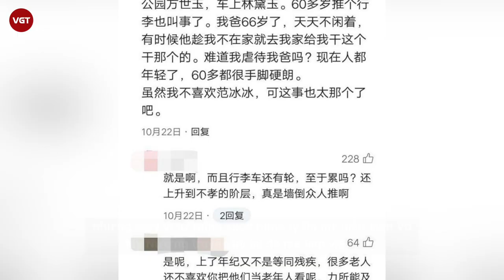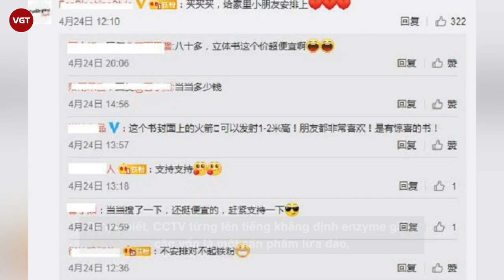Phạm Băng Băng tích cực tẩy trắng, tìm đường quay lại showbiz nhưng vẫn bị ghẻ lạnh đến xót xa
Mới đây, cộng đồng mạng lan truyền loạt ảnh ghi lại cảnh Phạm Băng Băng tới thăm các em bé tự kỷ ở bệnh viện nhi Thượng Hải. Xuất hiện trong trang phục đầm rộng tối màu, nữ thần họ Phạm đi giày thể thao và dùng khăn để cột tóc. Được biết ở lần thiện nguyện này, cô tặng cho những trẻ em mắc bệnh tại đây đồ dùng học tập. Không chỉ có vậy, Phạm Băng Băng còn xem tranh và giao lưu với các em nhỏ. Cô nở nụ cười rạng rỡ trong suốt quá trình thăm hỏi.